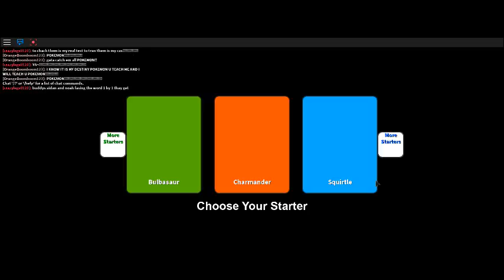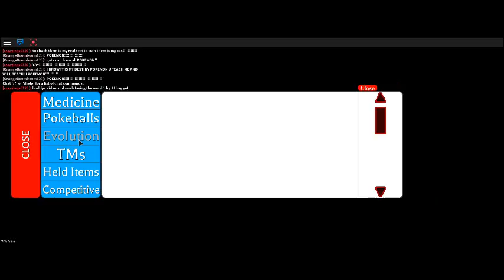Project: Pokemon | PokeBlox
i will Make a new pokemon game sometime today